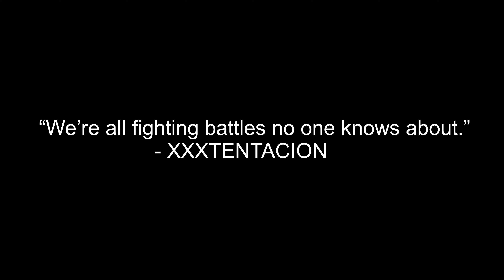On The Run.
Twitter ~ @OfficialItzWill
Instagram ~ @ItzWilll
Tiktok ~ @OfficialItzWill

( Gio Luna-Stressed Out Cod Montage)
(Gio Luna - F*ck Your Friends (COD MW Montage)
(The Best Ram 7 Class Setup For SND)

🖱️ My Gaming PC Specs:
Processor ~ I5-9400F
Graphics Card ~ Gigabyte GeForce GTX 1650 D6 WINDFORCE OC 4G
SSD ~ Western Digital 500GB WD Blue
Case ~ GIM MB8 ATX Case, Mid-Tower PC Gaming Chassis
Gaming Chair ~ GTRACING Gaming Chair
Monitors ~ 2 Sceptre 24" Curved Monitors
Editing Software ~ NCH VideoPad
Recording Software ~ GeForce Experience , OBS Studio

🔫Vangaurd Gun Classes I Use
STG44
Muzzle-Recoil Booster
Barrel-VDD 760MM O5B
Optic-Slate Reflector
Stock-VDD 34S Weighted
Underbarrel- M1941 Hand Stop
Magazine- .30 Short 30 Rnd Mags
Ammo Type- Lengthened
Rear Grip- Leather Grip
Proficiency- Vital
Kit- Fully Loaded

🔫Gun Classes I Use For Modern Warfare
Ax-50 Setup
Barrel-17.0" Factory Barrel
Laser-Tac Laser
Stock-Singuard Arms Assassin
Ammunition-9 RND Mag
Rear Grip-Strippled Grip Tape
(Knife As Secondary)

M4A1 Setup
Muzzle-Monolithic Suppressor
Barrel-Corvus Custom Berrel
Stock-No Stock
UnderBarrel-Merc Foregrip
Ammunition-60 RND Mag
(Knife As Secondary)

MP5 Setup
Muzzle-Muzzle Break
Stock-FTAC Collapsible
UnderBarrel-Merc Foregrip
Ammunition-10MM Auto 30 RND Mag
(Knife As Secondary)

MP7 Setup
Muzzle-Monolithic Suppressor
Barrel-FSS Recon
Stock-No Stock
UnderBarrel-Commando UnderBarrel
Ammunition-60 RND Mag
(Knife As Secondary)

UZI Setup
Stock-No Stock
Ammunition-.41 AE 32 RND Mag
(Knife As Secondary)

AMAX Setup
Muzzle-Monolithic Suppressor
Barrel-XRK Zodiac S440
Stock-No Stock
Underbarrel-Commando Foregrip
Ammunition-45 RND Mag